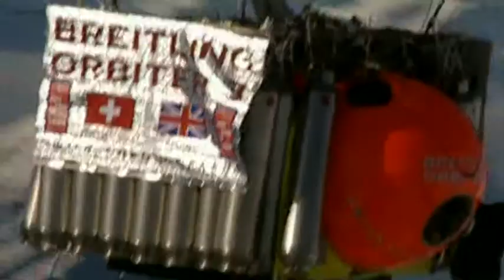Bertand Piccard on the future of mobility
His grandfather Auguste was the first person to reach the stratosphere in a hot air balloon. Jacques, his father, explored the depths of the ocean in a diving bell. Bertrand Piccard continues his family's pioneering attitude with visions of sustainable flight.